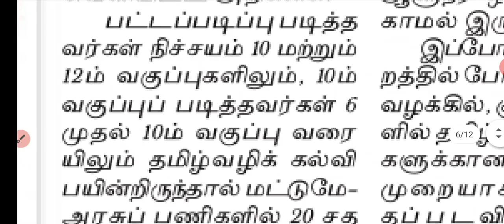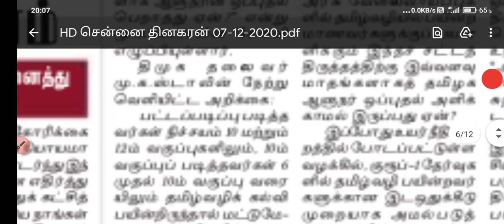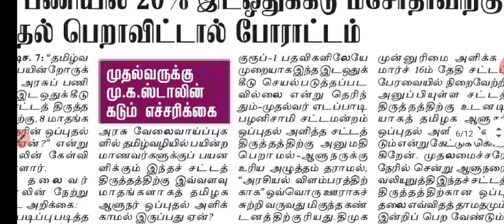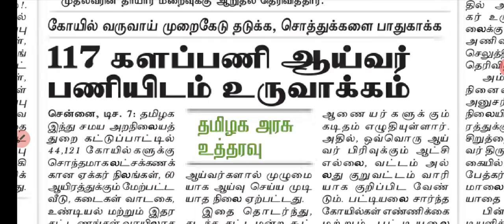TNPSC LATEST NEWS TNPSC UPDATE TNPSC PSTM இருந்தால் போதும் வேலை TNPSC புதிய பணியிடங்கள் உருவாக்கம்